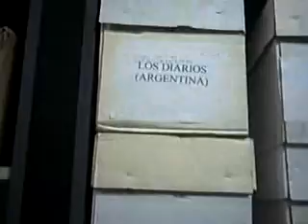ESCUELA FAB, CURSO 2011, PROFESORES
BOX ARGENTINO CAMPEONES, PROFESOR JORGE ANTONIO DEMARCICO